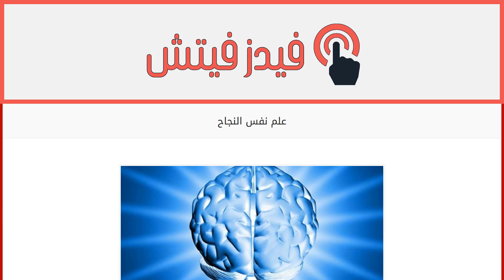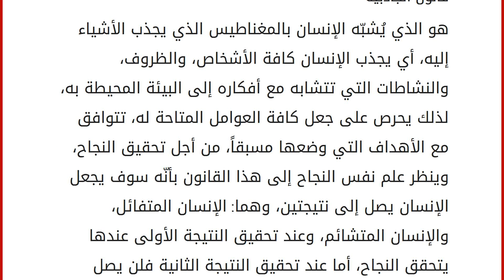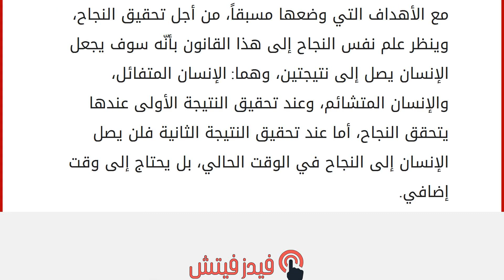علم نفس النجاح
محتويات
١ علم نفس النجاح
٢ علامات النجاح
٣ قوانين علم نفس النجاح
٣.١ قانون التحكم
٣.٢ قانون التوقّع
٣.٣ قانون الجاذبية علم نفس النجاح
هو من أحد مجالات علم النفس، والذي يهتم بدراسة الطرق التي تؤدي إلى النجاح، ويُعرف أيضاً بأنّه: مجموعة من الدراسات العلميّة، التي تهتم بالتعرف على كيفيّة تعامل الأفراد مع الفرص المتاحة لهم، من أجل الوصول لتحقيق النجاح فيها، ولا توجد العديد من الدراسات التي اهتمّت بعلم نفس النجاح؛ بسبب ربطهِ مع السلوك البشري كموجهٍ للأفراد حتى يتمكنوا من تحقيق النجاح، عن طريق دراسة الوسائل المؤدّية له، والظروف التي تؤثر فيه. علامات النجاح
هي مجموعة من العلامات التي ترتبط بتحقيق النجاح، ويعمل علم النفس على دراستها، وقد وضع المحاضر الجامعي براين تريسي الأساسات الأولى لدراسة علم النجاح، ومنها استنتج ست علامات للنجاح، وهي: راحة البال، والشعور بالسكينة.
تحقيق مستوى طاقة مناسب.